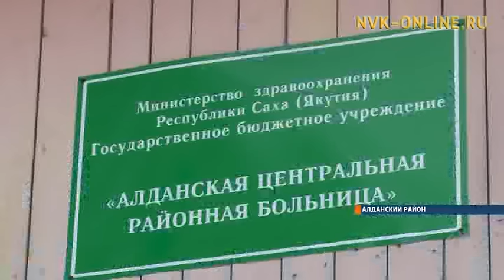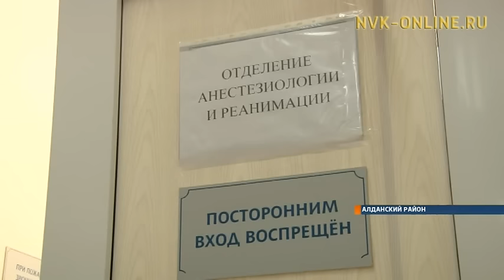Водитель "Скорой помощи", попавший под обстрел в Алдане, рассказал нашему каналу о произошедшем